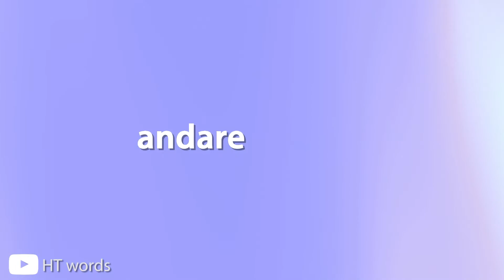How to pronounce correctly andare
Pronuncia delle parole più usate in italiano
Pronunciation of the most used words in Italian

Follow me on the first channel!